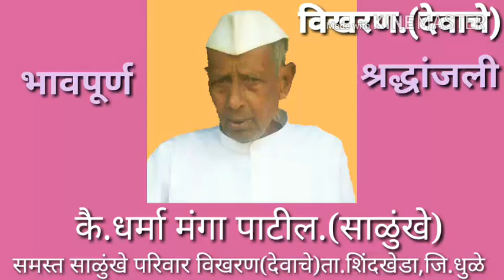धर्मा पाटील.(साळुंखे).विखरण.(देवाचे).ता.शिंदखेडा.जि.धुळे.._रस्ता रोको आंदोलन निषेध निषेध......